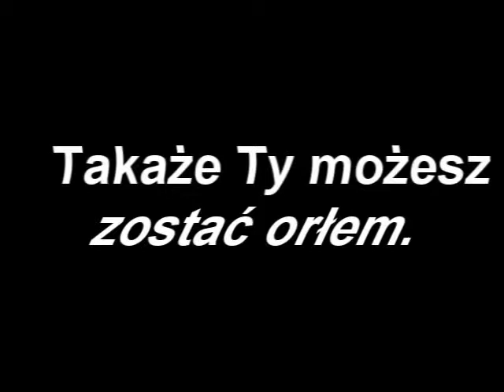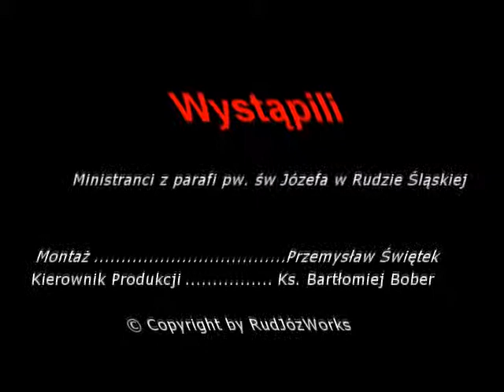Nieustraszony odc. 3 - Euro 2012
Nakręcony w 2011 roku zwiastun Euro 2012 :)
CC 3.0